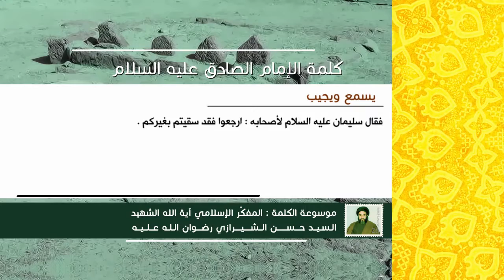كلمة الإمام الصادق عليه السلام - يسمع ويجيب - آية الله الشهيد السيد حسن الحسيني الشيرازي رحمه الله